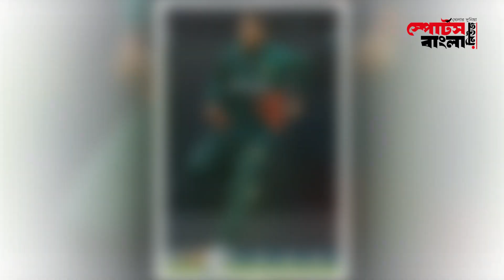ব্যাটে-বলে অনন্য মাহেদি, ফিরেই ম্যাচসেরা | Mahedi Hasan | Sports Bangla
ব্যাটে-বলে অনন্য মাহেদি, ফিরেই ম্যাচসেরা | Mahedi Hasan | @SportsBanglaVideo
»» About Sports Bangla

Please avoid other methods of copying or duplicating the video, and help us support anti-piracy measures in any way you can. Thank you - Team "SPORTS BANGLA".